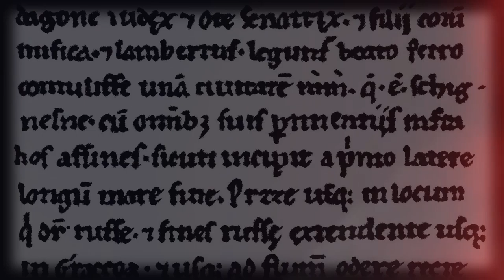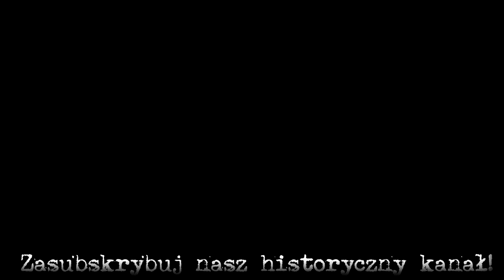Historia Górnego Śląska. 1. Początki i w Polsce piastowskiej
Historia Górnego Śląska. Część I o historycznych początkach i o historii Górnego Śląska w ramach piastowskiego państwa polskiego do rozbicia dzielnicowego.